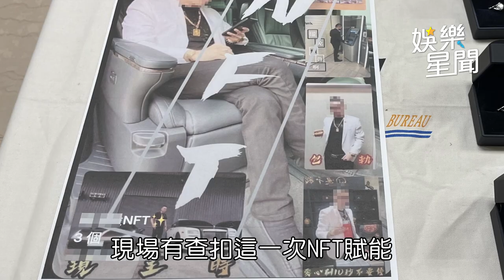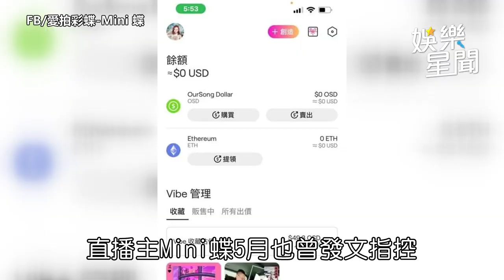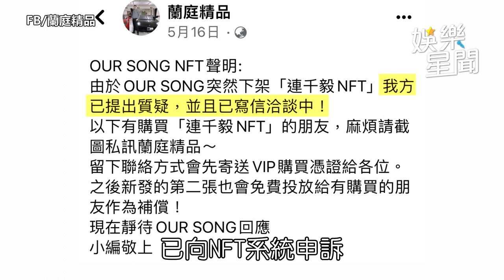連千毅NFT涉詐欺蘆洲住處遭逮捕 警方查扣鑽石名錶全是假的｜娛樂星聞